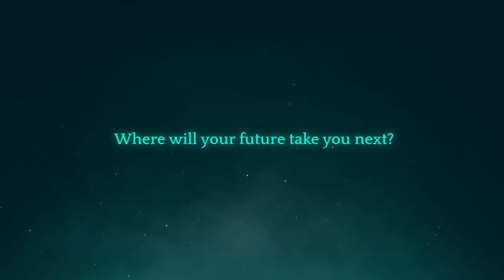My Raid Recap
My Raid Recap 2024.mp4

Here's my install link for Raid: Shadow Legends. Get it through this link and both of us will get some free stuff to boost us along!